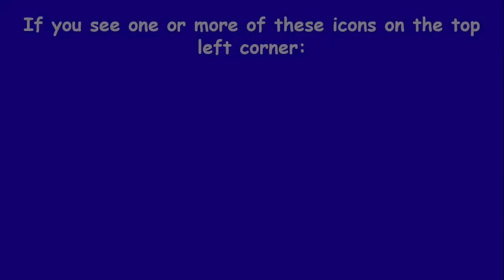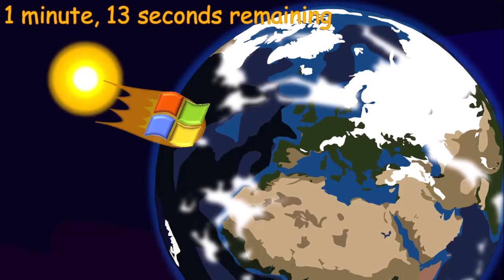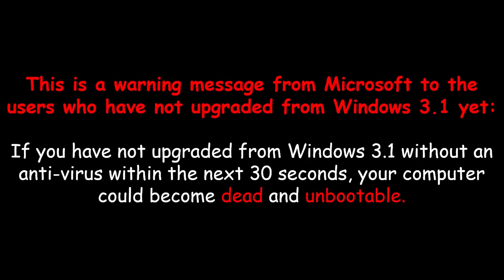Windows 3.1 End of Support - Windows End of Support: The Series (Season 2, Episode 5)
After 8 months, it's finally here!